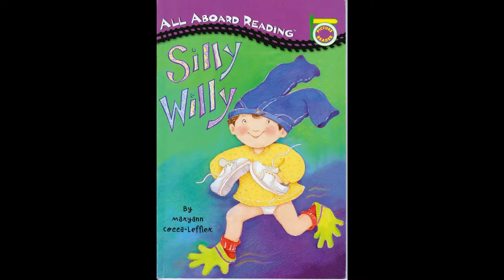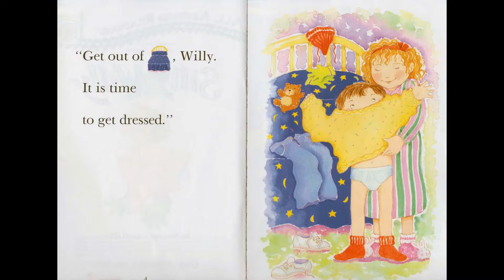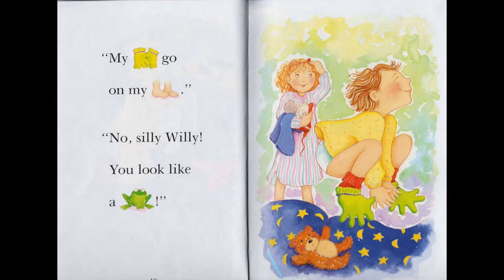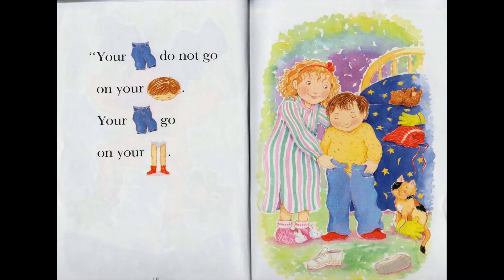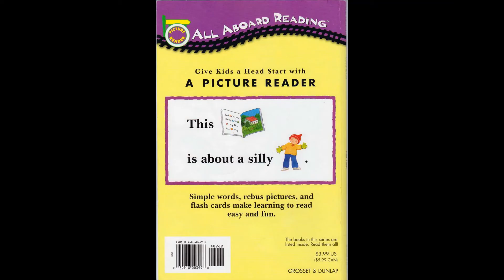[Story for Kids] All Aboard Reading - Silly Willy